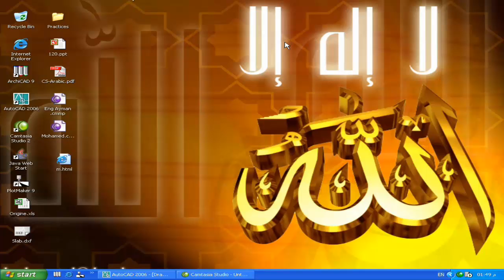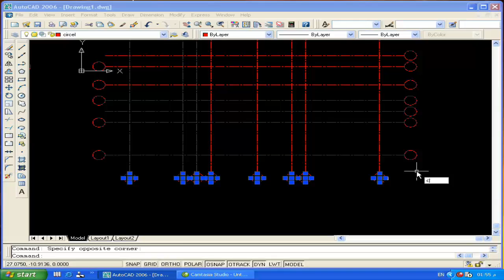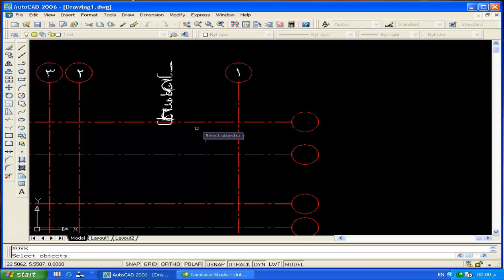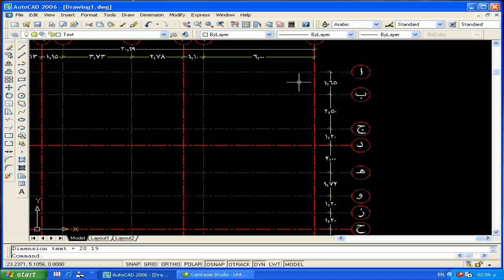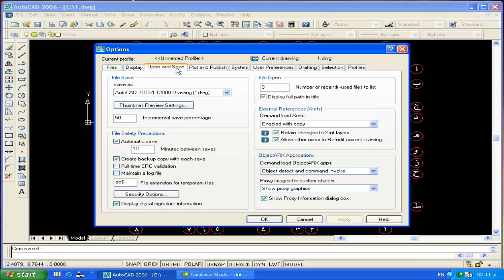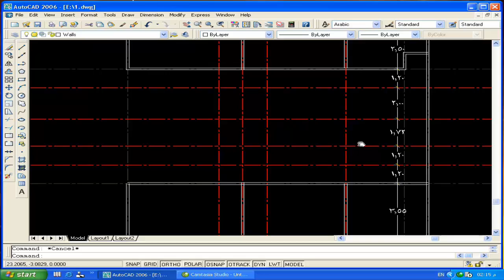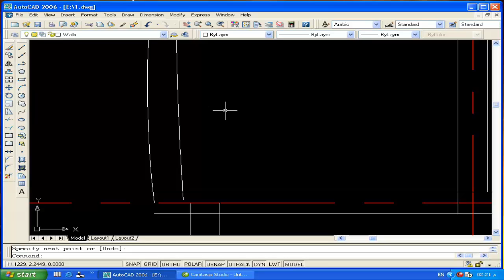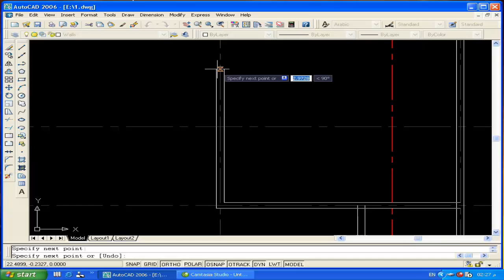autocad learn شرح و تعليم أتوكاد مع المهندس أيمن عبد السلام الزهيرى درس 1